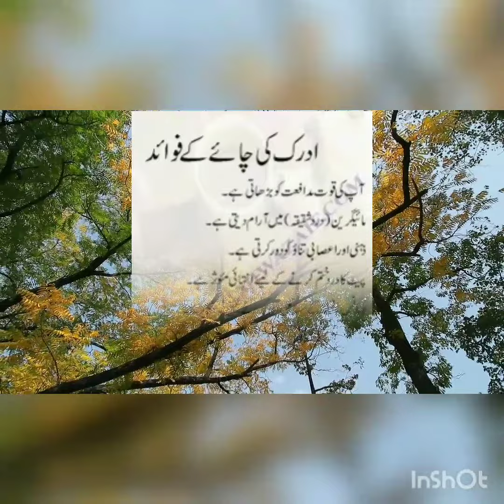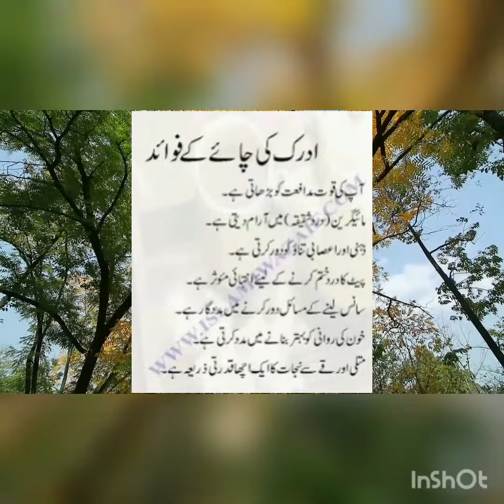ادرک کی چائے کے حیران کن فوائدادرک کی چائے جسم میں موجود موٹاپا کم کرنےکا بہت ہی آسان ٹوٹکا ہے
Amazing Benefits of ginger tea in winter

صحت کے لیے ادرک کا پیسٹ ضروری ہے

amazing benefits of ginger tea in winter, health benefits of ginger tea with lemon and honey, health benefits of ginger tea
health benefits of garlic, health benefits of dates, health benefits of fasting, health benefits of kiwi fruit and kidney stabilization, health benefits of ginger, health benefits of chia seeds, health benefits of turmeric, health benefits of pomegranate, health benefits of nature and herbs, health benefits of peanuts